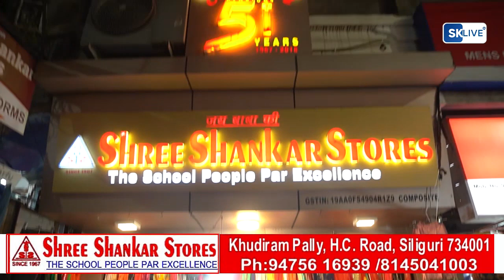हिल टिएमसीका बिन्नी शर्मा भागोप्रमोमा भए सामेल…